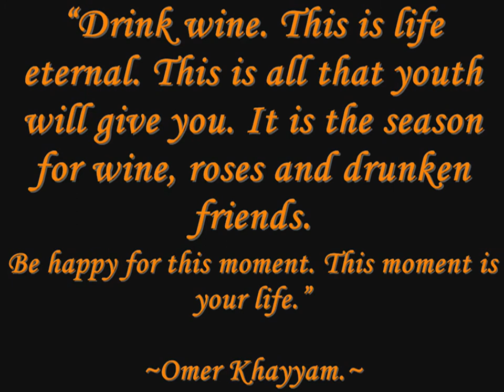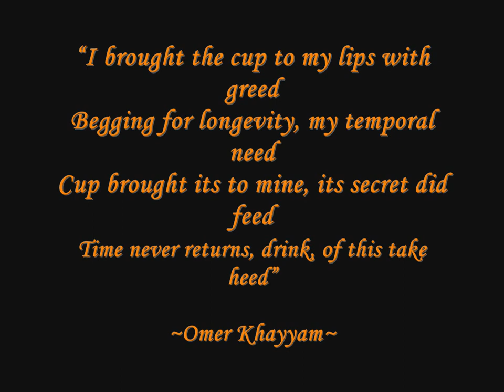Ranjha Ranjha Kardi Ni Main...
Young wooer, charm all hearts with lover's art,
Glad winner, lead thy paragon apart!
A hundred Kaabas equal not one heart,
Seek not the Kaaba, rather seek a heart !

Omar Khayyam.